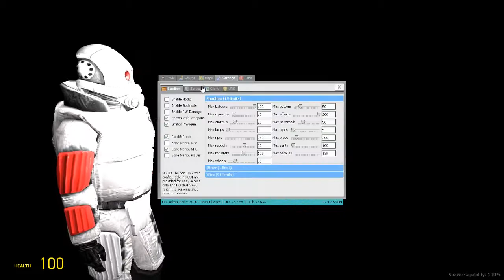Hell's Resort Garry's Mod Horror [Highest Jumpscares & Devil Cross Hunting]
I been take a lot jumpscares and random swearing in a map because the sound are freaking me out so cross hunter are start begin to search around in a resort

PS : My Intro was bit corrupted because i press them before doing intros